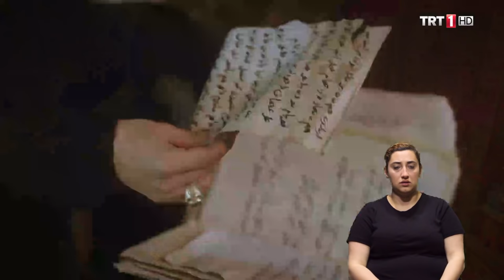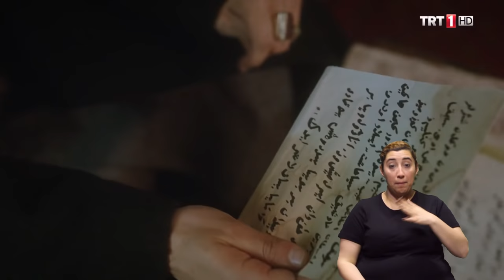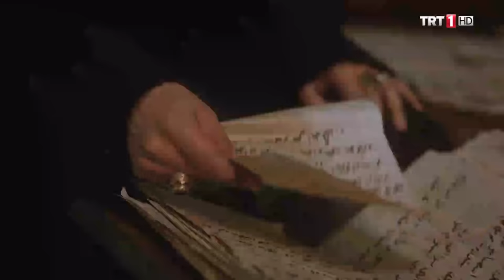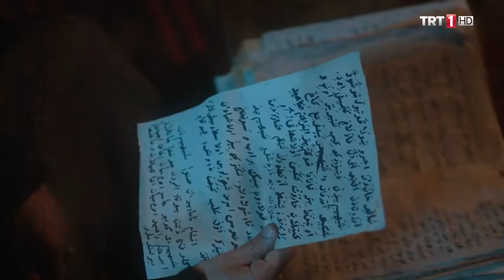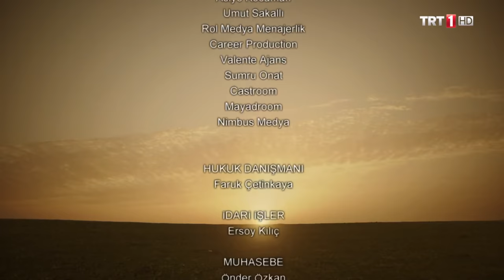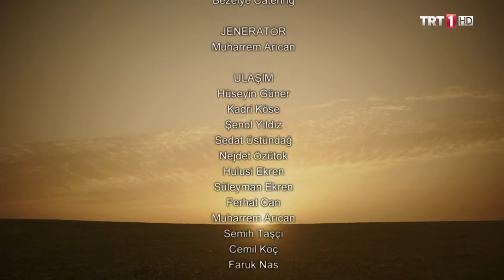Yunus Emre Engelsiz 44.Bölüm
Yunus Emre 44. Bölüm Bölüm Özeti:

Molla Kasım, Tapduk Emre dergâhından bulduğu yazıları okumaya devam etmektedir. Yunus’un dergâha geri döndüğünü ve dergâhta yaşamaya devam ettiğini öğrenir. Tapduk Emre, Yunus’u memnuniyetle dergâha geri kabul etmiştir.  Yunus, dergâh için odun keserek, dergâhta hizmete devam etmiştir. Tapduk Emre kızı Bacım Sultan’la Yunus’u evlendirmiştir. Yunus ve Bacım Sultan’ın bu evlilikten bir de erkek çocukları olmuştur. Tapduk Emre, torununun adını İbrahim koymuştur. Yunus, dervişlik merhalelerini teker teker aşmaya devam etmektedir. Tapduk Emre, Yunus’un bu merhaleleri başarıyla katlettiğini görür. Yunus’a elleriyle dervişlik hırkasını ve sarığını giydirir. Yunus’u dervişliğin gereği olan seyahate çıkması için teşvik eder.